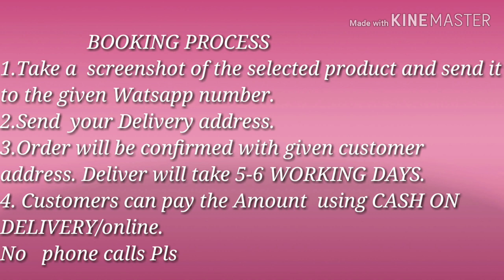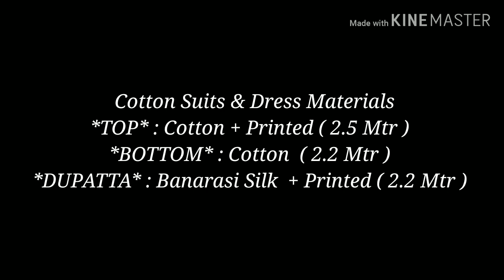Latest cotton dress materials with price || UnStitched chudidar materials ||Dress materials photos